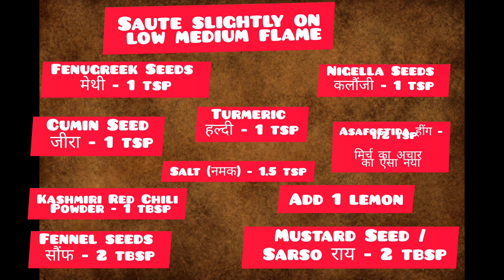5 मिनट मिर्चमें तैयार हरी का अचार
5 मिनट मिर्च

में तैयार हरी का अचार